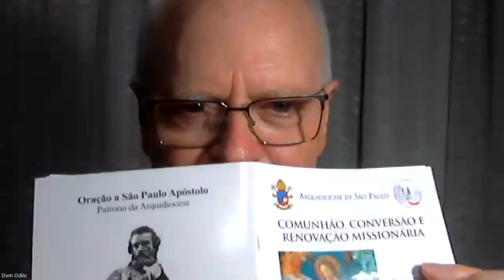LABÔ Lectures com Dom Odilo Scherer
Aula com o Cardeal Dom Odilo P. Scherer sobre a Carta Pastoral e Propostas Sinodais do primeiro Sínodo arquidiocesano de São Paulo (2017 a 2023).
Evento organizado pelo grupo de ARTE SACRA CONTEMPORÂNEA, coordenado por Wilma Tommaso e P. Diego W. dos Santos.

30 de outubro de 2023, via Zoom